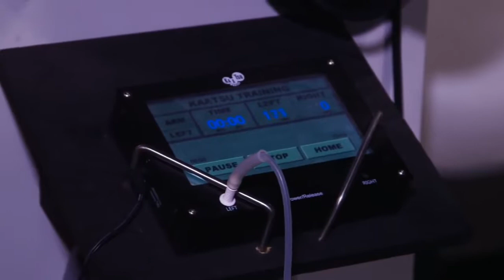ESPN Video - ESPN - Inside Cespedes' workout routine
Former Stanford University great and ESPN sports broadcaster Jessica Mendoza tries KAATSU with New York Mets outfielder Yoenis Cespedes and Mike Barwis, a certified KAATSU Specialist, at the Barwis Methods Training Center in Port St Lucie, Florida.  Please note that heavy weights with KAATSU is not part of the standard KAATSU protocols.

KAATSU can improve blood circulation and improve muscle tone.  KAATSU is the Original BFR (Blood Flow Restriction).  Invented in Japan, with products engineered and designed in Southern California, KAATSU Global is the pioneer in the emerging BFR market.  The carefully controlled, easy-to-use pneumatic KAATSU bands automatically and safely optimizes blood circulation for muscle tone, strength, mobility, rehabilitation, and recovery.

The KAATSU Air Bands inflate and deflate in a patented sequence based on algorithms that are optimal for Joe.  KAATSU protocols are convenient, easy-to-do, and time-effective.  KAATSU equipment offer unparalleled performance, precision, and safety for users of all ages, fitness levels, and walks of life - and can be used anywhere anytime to help you Recover Faster, Rehab Stronger and Perform Better.